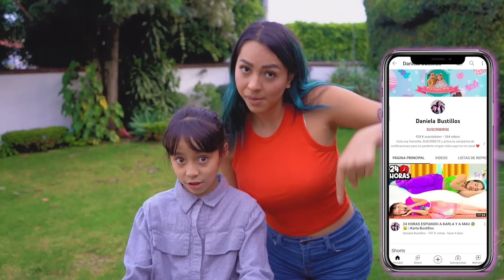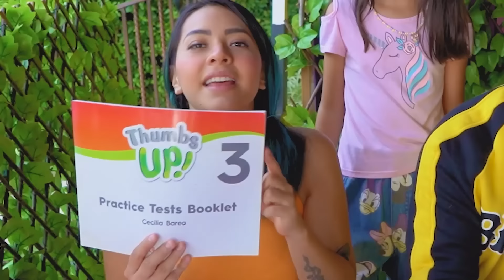NIÑERA BUENA VS NIÑERA MALA 🤱😰 | Karla Bustillos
Hola Panquecitos 🧁❤

No lo debí hacer! 😨😰

SÍGUEME EN INSTA: @Danielabustillosm 👈🏽 y envíame tu captura de pantalla por mensaje de que estás SUSCRITO AL CANAL CON LA CAMPANITA y que le diste LIKE AL VIDEO para enviarte un saludito en alguno de mis próximos VIDEOS 🤩